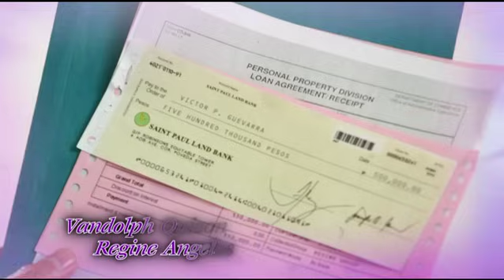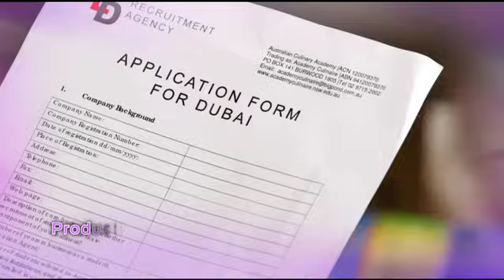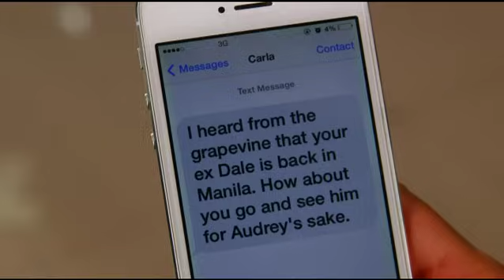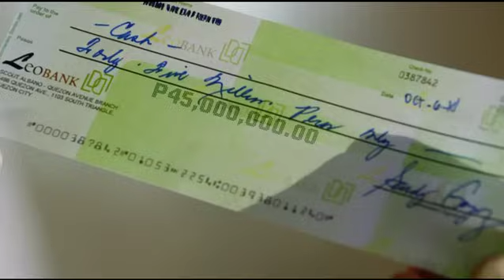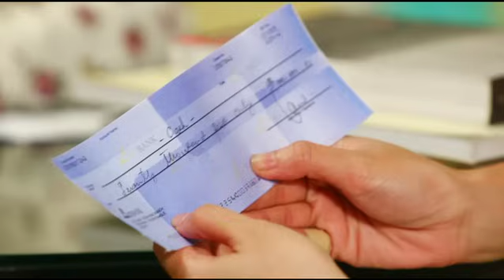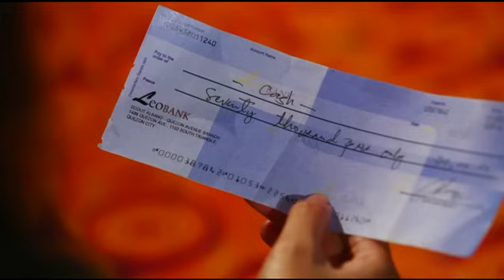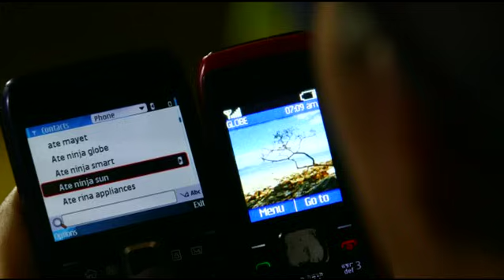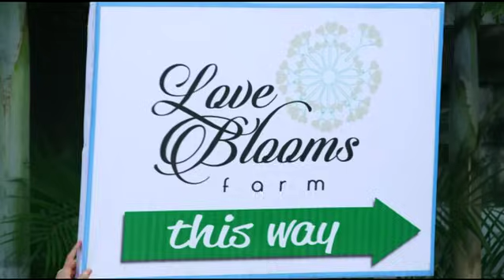Two Wives Episode 02 English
Is the rightful one the woman in his mind or the woman in his heart?